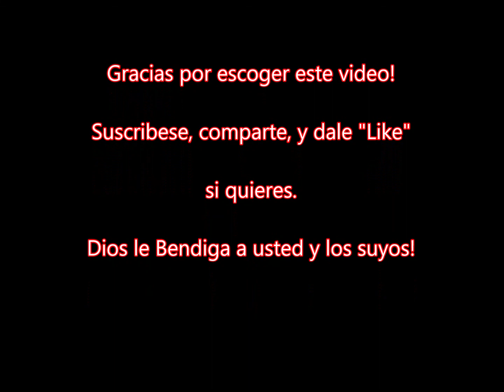En Ti Yo Vencere - Nacion Santa - Musica Cristiana - Dios Reina!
Dios a revelado su verdad en estos ultimos dias y es
importante orar cada dia para ser parte del rapto antes
de la gran tribulacion. La gran tribulacion sera el infierno
en la tierra, tu no quieres ser parte de esto. Leas el libro
de Apocalypsis.  Hay algunas personas que dicen que no tienen que preocuparse por ir al infierno porque no hacen nada malo.  Dios dijo que fuera santo porque yo soy santo.  Todos pecamos y necesitamos arrepentimiento para tener razón con Jesús.  Oren a Jehová, a Jesús y al Espíritu Santo por la santidad.